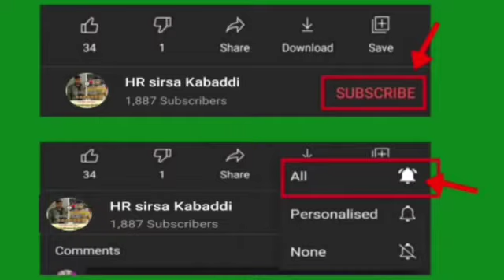BestMatch44ਤਲਵੰਡੀ_ਚੌਧਰੀਆਂ🆚ਮੱਲੀਆਂ Jethuke Bathinda kabaddi Tournament 11 Aug 2021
ਤਲਵੰਡੀ_ਚੌਧਰੀਆਂVsਮੱਲੀਆਂ Jethuke(Bathinda) kabaddi _Tournament 11 Aug 2021